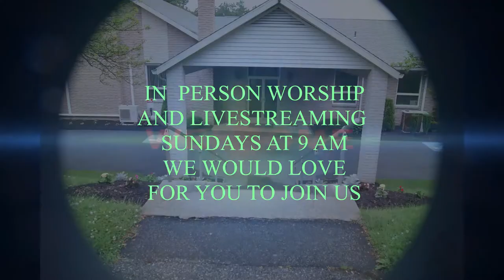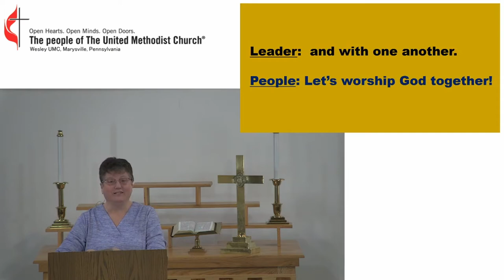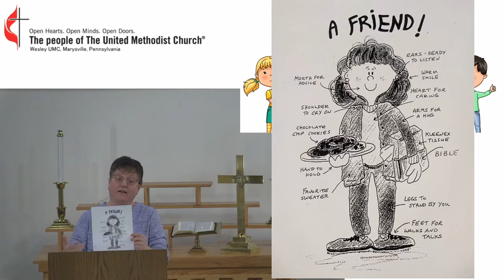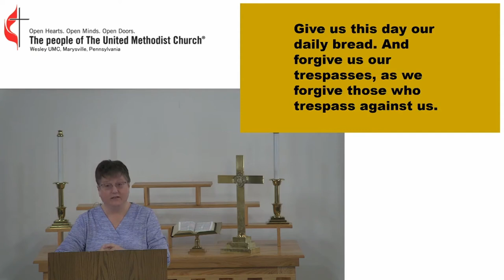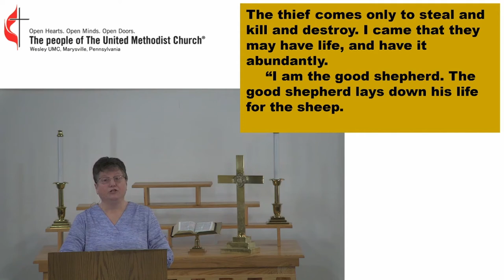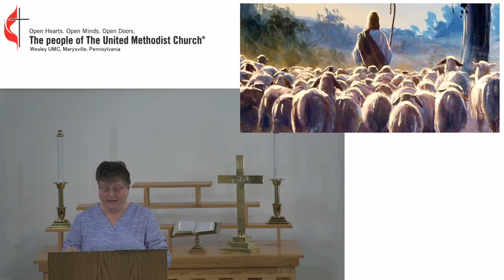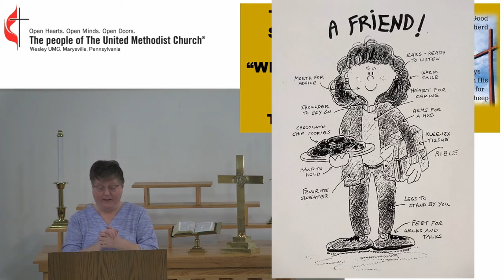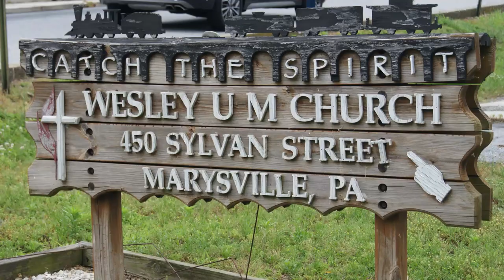Welcome to Wesley Online - Wesley United Methodist Church, Marysville, PA. 17053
Theme:  Lord, I want to be more like you!